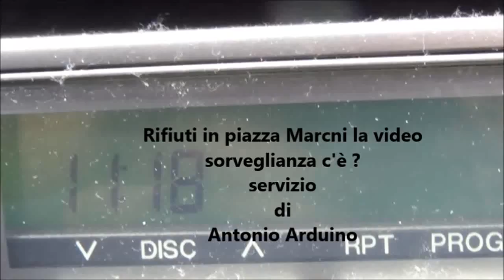Aversa (CE) - Rifiuti in Piazza Marconi, ma la videosorveglianza c'è? (09.02.15)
- Aversa (Caserta) - Per il deposito, ma ancora di più per il prelevo dei rifiuti, piazza Marconi è da sempre un punto critico della città tant’è che, stando a notizie diffuse a mezzo stampa dal comando della Polizia municipale, in quell’area sarebbero presenti telecamere spia che in un'occasione, ampiamente pubblicizzata, avrebbero permesso di individuare due cittadini che depositavano un lavandino nel punto in cui sono presenti i cassonetti per la raccolta del vetro.
Considerando che in quella piazza i rifiuti sono presenti intorno ai cassonetti per il vetro fino a tarda mattinata e spesso fino a pomeriggio inoltrato, e che insieme ai rifiuti ordinari è depositato praticamente di tutto, viene da chiedersi se le telecamere presenti davvero potessero testimoniare anche se e quando vengano prelevati i rifiuti.
Visto che si tratta di una piazza posta a qualche decina di metri dal Duomo, frequentatissimo dai cittadini nei giorni e nelle ore dedicate alla preghiera, oltre che punto di attrazione turistica, è logico chiedersi perché la società che garantisce l'igiene urbana non preveda in quel punto interventi di raccolta capaci di riportare alla dignità la piazza proponendo un apposito calendario, se esiste un calendario, per il prelievo dei rifiuti e per lo spazzamento sia nella piazza sia delle strade dell'intera zona.
In teoria il calendario c'è e conoscerlo potrebbe rappresentare un utile strumento di collaborazione tra azienda, cittadini e Polizia municipale per rendere soddisfacente il servizio. In pratica, però, sembra non esistere perché dagli uffici della società addetta al servizio di igiene urbana non è stato possibile ottenerne copia pur avendone fatta richiesta più e più volte. (09.02.15)